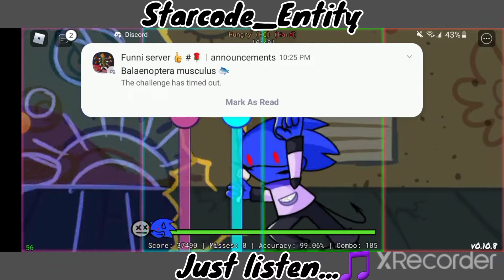These songs are just beautiful..